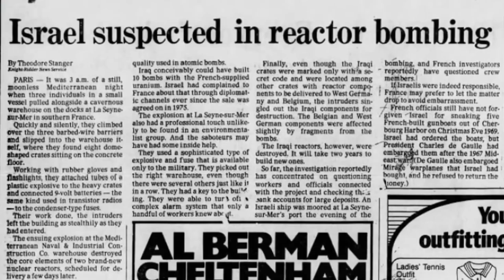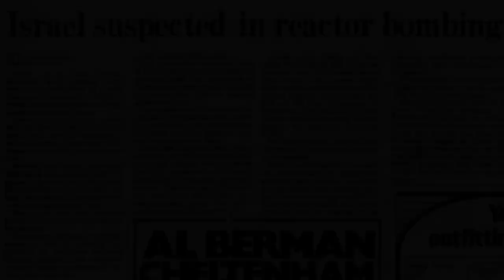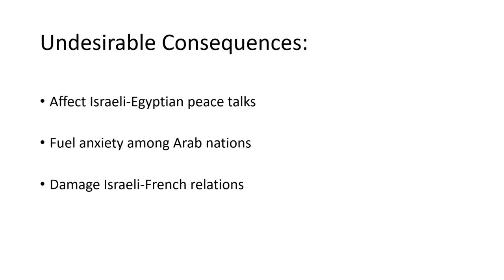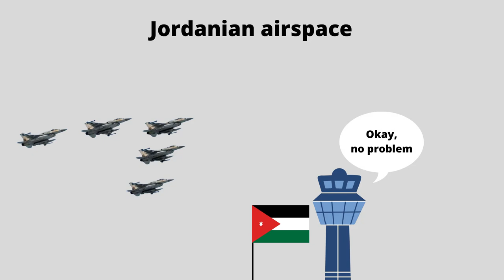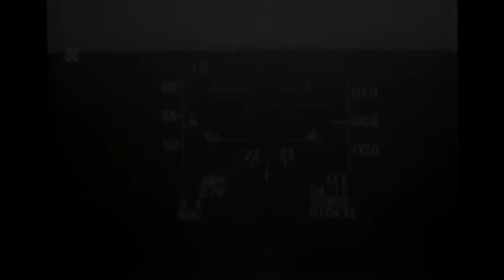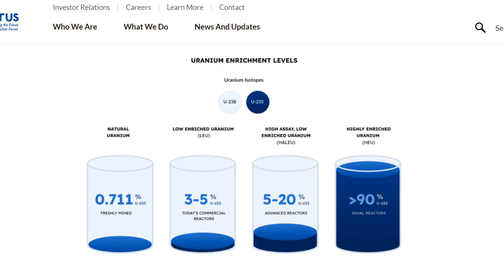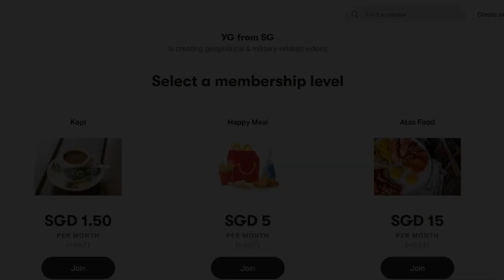The REAL Top Gun Maverick - Operation Opera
In this video, I explain the surprise airstrike conducted by the Israeli Air Force to destroy an unfinished Iraqi nuclear reactor (named Osirak) located southeast of Baghdad, Iraq on 7 June 1981.

0:00 Background
1:42 Operational planning
3:08 The operation
5:01 Aftermath
5:57 Begin doctrine